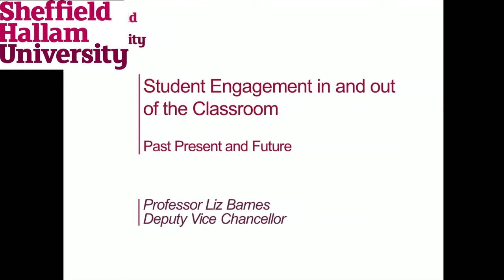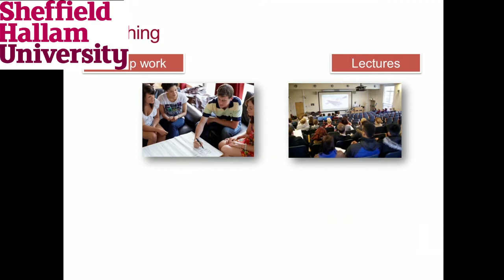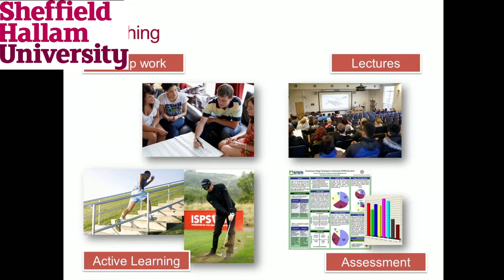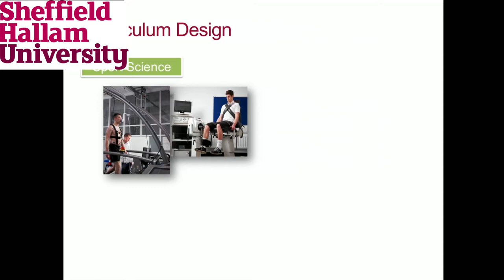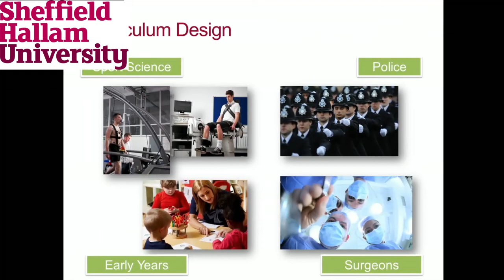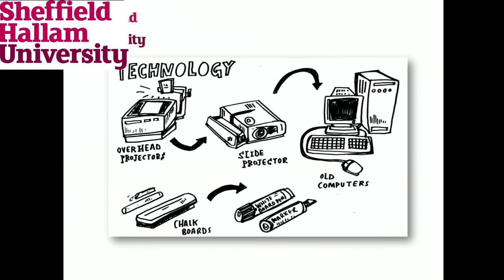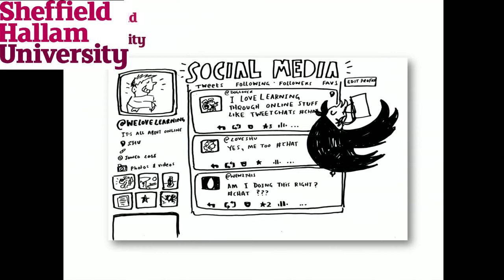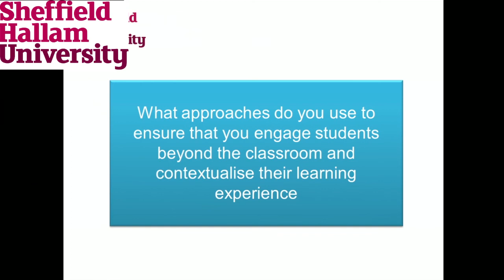Liz Barnes Keynote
Student Engagement In & Out Of The Classroom.

Professor Liz Barnes's Keynote from Sheffield Hallam University's Learning & Teaching Conference 2015.

You can find further information about Liz's biography and details of both keynotes at the SHU Learning & Teaching blog